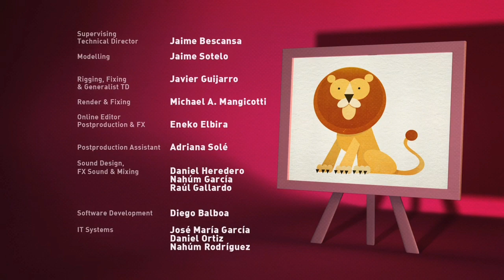VAMOS POCOYÓ! EN ESPAÑOL LATINO - 🥦En La Huerta🥦(T3EP50)Dibujos Animados en Español Latino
Temporada 3 - Episodio 50 - Sinopsis en Latino:Pocoyó, Elly y Pato están en el huerto en el que han plantado tomates, zanahorias y lechugas. Llega el momento de recogerlos y comer, cuando de pronto las verduras empiezan a moverse solas. Por fin las atrapan y descubren por qué se movían.